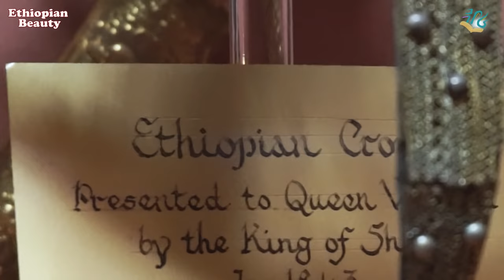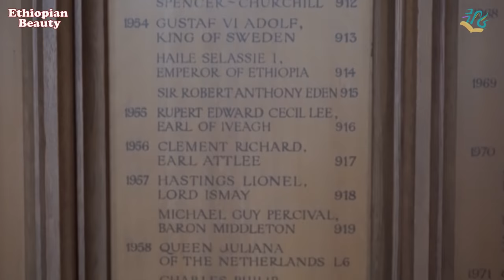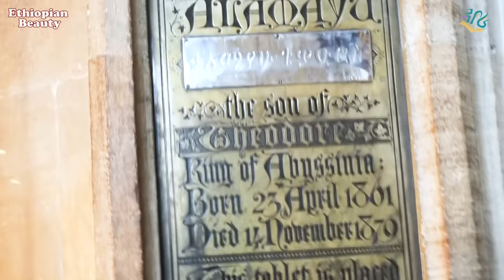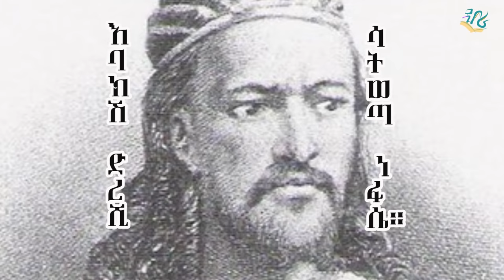Ethiopian History | የአፄ ቴድሮስ ልጅ ደጃዝማች አለማየሁ አጭር ታሪክ | Ethiopian Beauty | Prince Alemayehu Tewodros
Other bits of our history still found in England, Windsor castle.